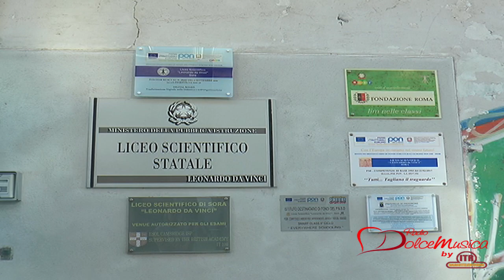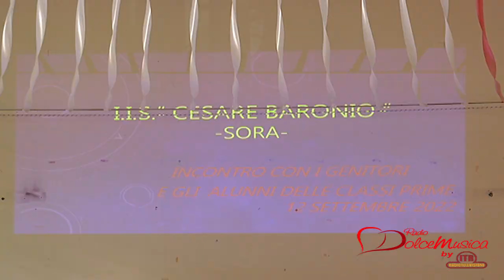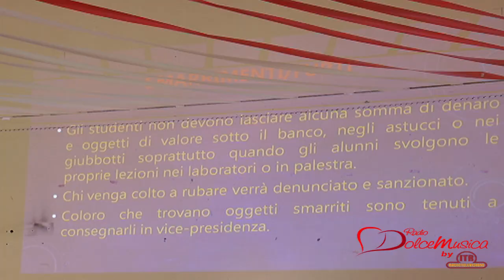SORA 12/09/22 – PRIMO GIORNO DI SCUOLA AL DA VINCI ED AL CESARE BARONIO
Si sono aperte le porte degli istituti scolastici di istruzione di secondo grado in provincia di Frosinone. Le dirigenti del Licei Scientifico Da Vinci e dell’Istituto Cesare Baronio di Sora hanno salutato ed accolto tutti gli studenti che, emozionati, tornano in classe in una “quasi” normalità.

Intervistati:
Orietta Palombo – Dirigente Liceo Scientifico Sora
Rosella Puzzuoli – Dirigente IIS Cesare Baronio Sora